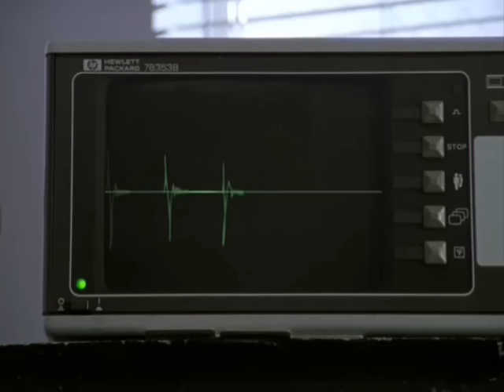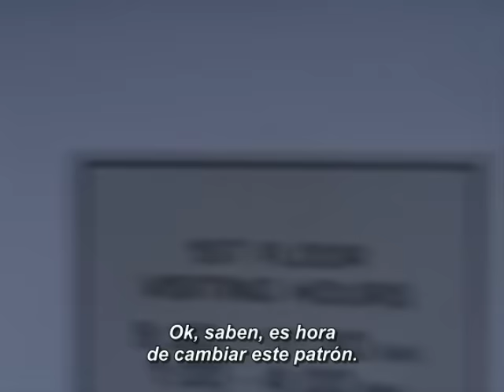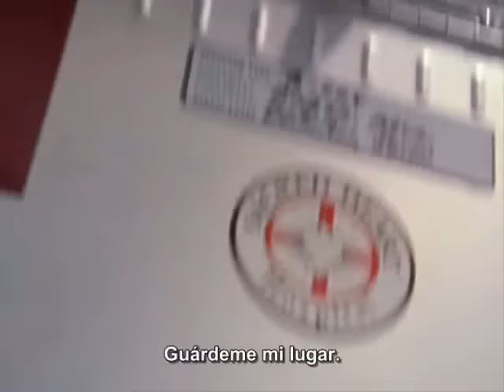Scrubs - Janitor Times Season 1 (Sub Español)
Janitor in the First Season. 36 minutes of your life enjoying the best serie.
Coming soon.. Scrubs - Janitor Times Season 2 (Sub Español)